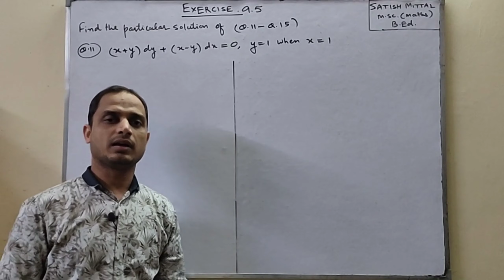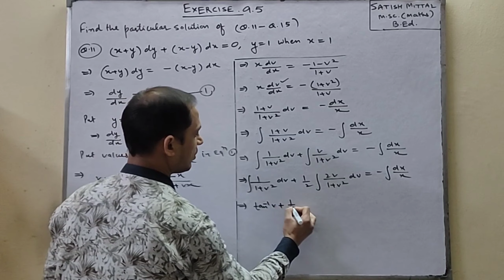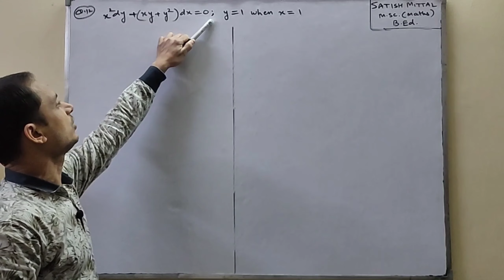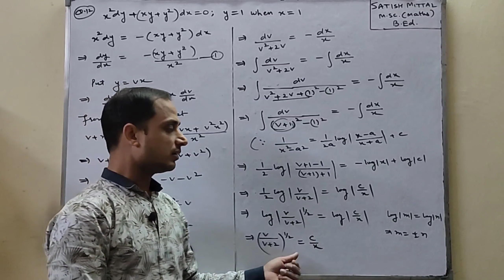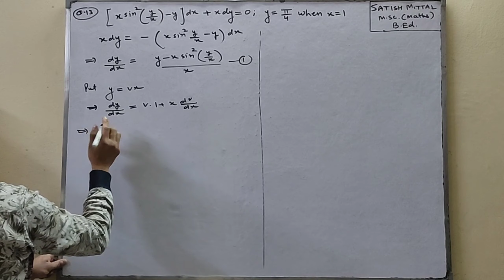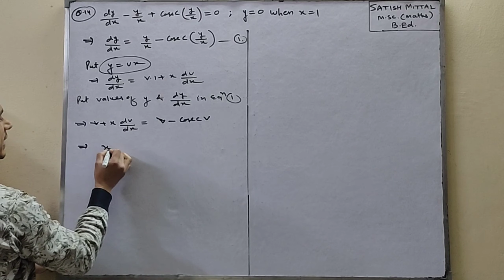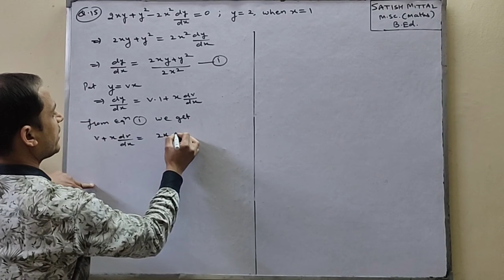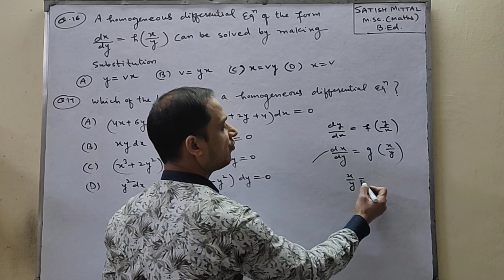Ncert Class 12 Maths Ex 9.5 Chapter 9 Differential Equations by Satish Mittal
differentialequation# class12maths